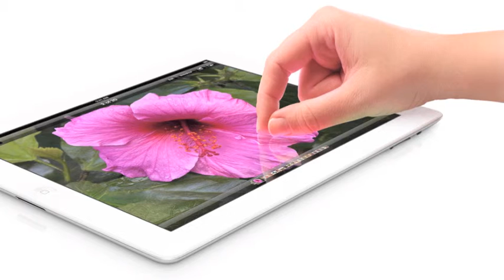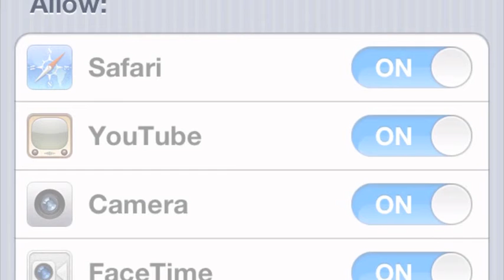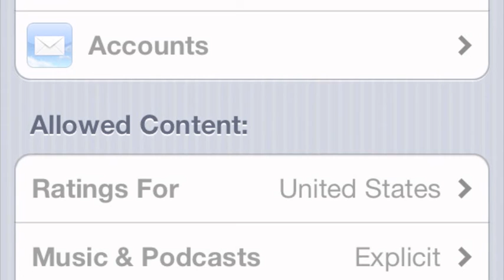Spotify, Doggie Smart Collars and Apple Device Restrictions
Mathan from Gadget Coach, and Mike from Life FM talk about the launch of Spotify in Australia, Doggie Smart Collars and security tips for parents of children with an Apple device.